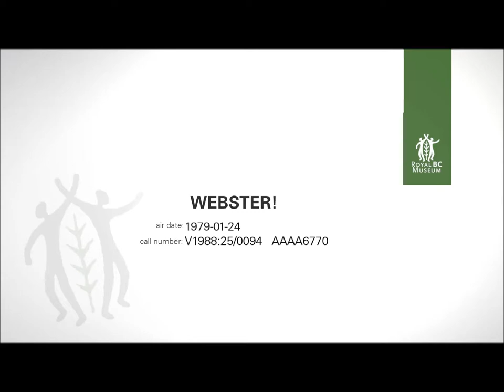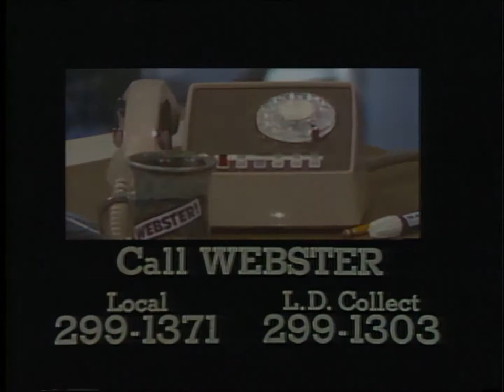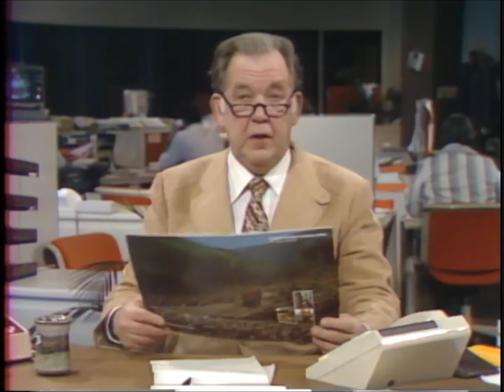Webster! Full Episode January 24, 1979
Dave Barrett accuses Premier W.R. (Bill) Bennett of lying in regard to the BC Resources Investment Corporation (BCRIC).  Webster speaks with Ed Broadbent, Federal NDP Leader, about the John Farris case. Associate Producer Linda Dutka talks about the next day’s guests.